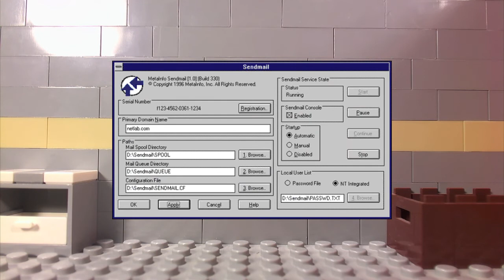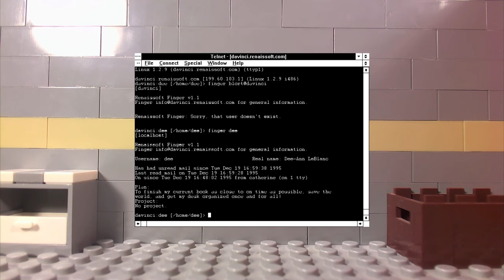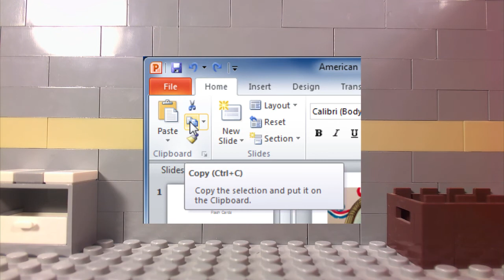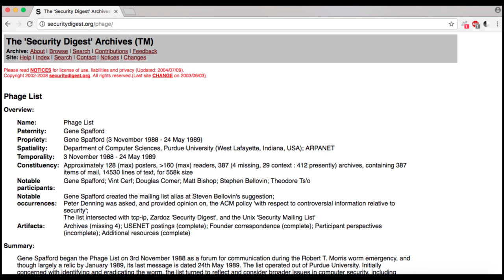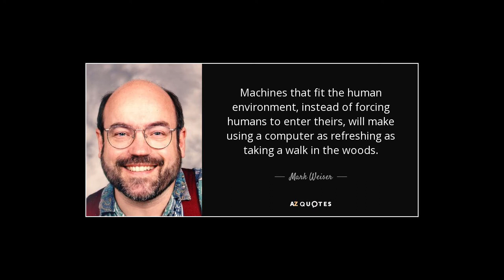Morris Worm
CAUTION: CONTAINS MILDLY ADULT CONTENT. A new film. Finally right? This one was for a school project about the Morris Worm. Watch to find out what the heck that is?